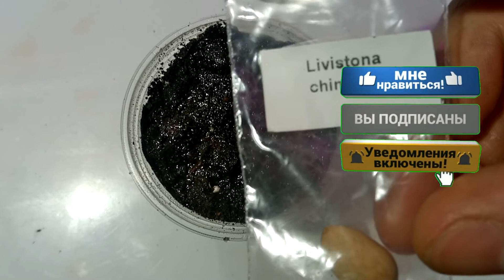Ливистона китайская(Livistona chinensis)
Сажаем пальму из семян!Ливистона китайская!)